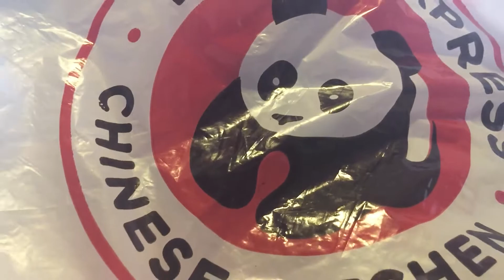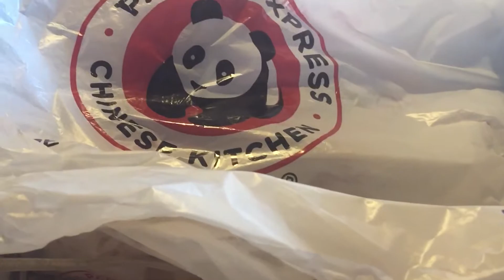Panda 🐼 Express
1- Order Orange Chicken w/ Chow Mien
1- Order Chicken Egg Roll
1- Order Cream Cheese Wonton’s
1- Order Full Chow Mien
Sweet & Sour Sauce.  Spicy Mustard. Soy Sauce      Chop Stick
Delicious $12.50.